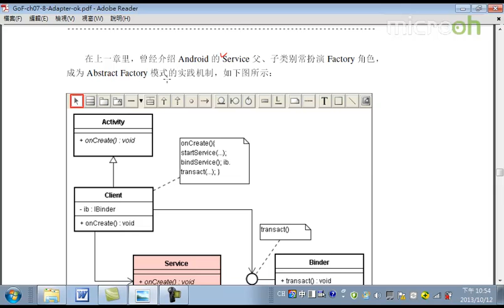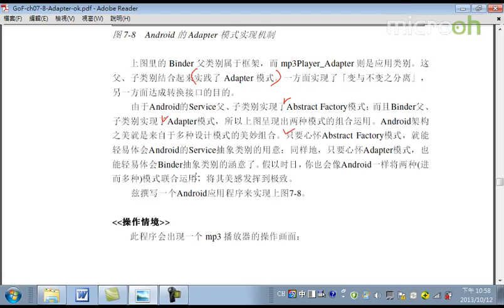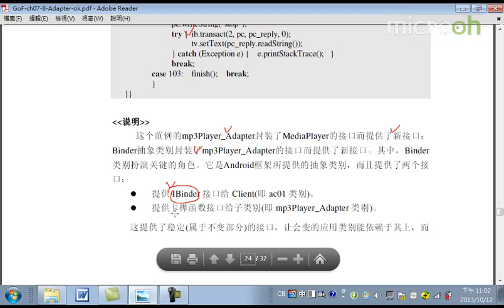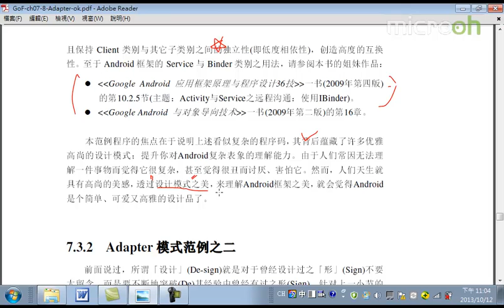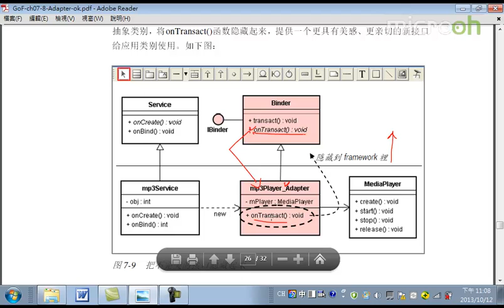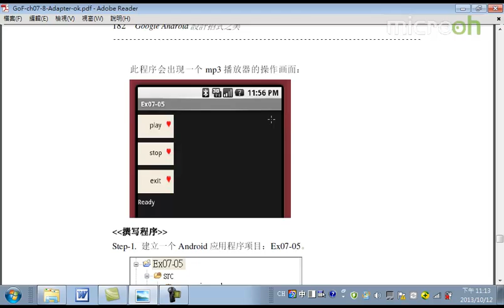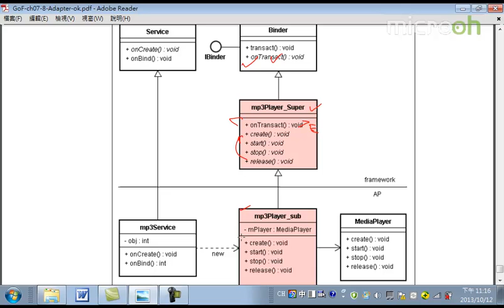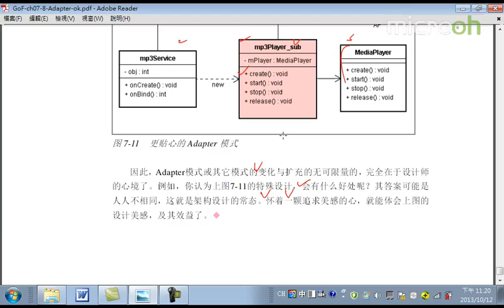Android教程之设计招式之美27 Adapter模式c